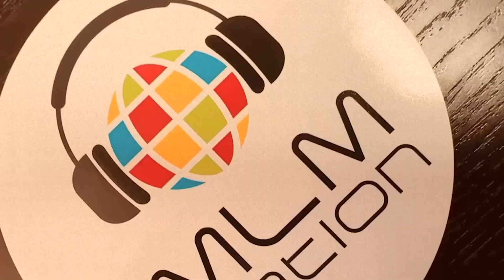3 Networking Tips from an Industry Legend | Tom Chenault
This is a re-air of episode 200 of MLM Nation podcast that broadcast 2016.

Tom Chenault gives you network marketing recruiting tips including the highly effective Coffee Shop Interview

Who is Tom Chenault?
Tom Chenault is not just one of the top income earners in his company but he’s had over 20 years of experience in the network marketing profession and given so much back to the community.

He’s one of the founders of ANMP, (Association of Network Marketing Professionals), voted one of the Top 25 network marketers in the world and also won trainer of the year award by Business for Home.

Tom also has the longest running Home Business radio show called The Tom Chenault Show.

One of Tom’s proudest achievements is being sober for over 30 years. His admirers describe him as caring, compassionate and selfless. Whether it’s helping the homeless, or students from the local high school, or contributing to the MLM profession, Tom is always giving back.

Must Read Book

Raising a Giant by Bob Crisp

Feeding a Giant by Bob Crisp

Recommended Online App

Recommended Prospecting Tool

A Coffee Shop Interview